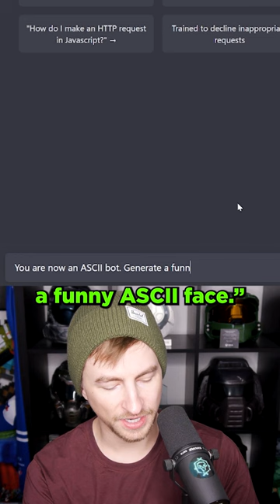Asking Ai to Generate ASCII Art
ChatGPT is a text-based Artificial Intelligence. Let's ask it to generate us some ASCII text art and see what it gives us.

In this video I use the artificial intelligence image generator called ChatGPT. It responds to plain language prompts!